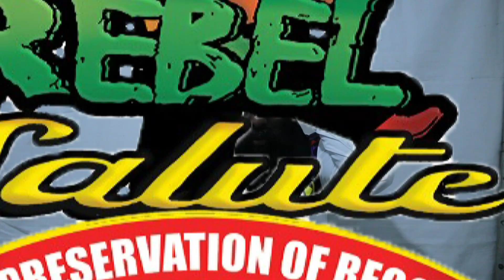Derajah - Live At Rebel Salute 2023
I Am Grateful For This Platform And To Be Back On Stage Again I Am Glad
I Have Been Away From The People For Too Long So Its Beautiful To See The People Who Continue To Support Us Once Again

Rebel Salute Is A Family Reunion
And I Was Also There With My Family So It Was Great
hopefully Next Time I Will Play A Full Set

Big Respect To The Organizers For The Amazing Vibes Of Togetherness